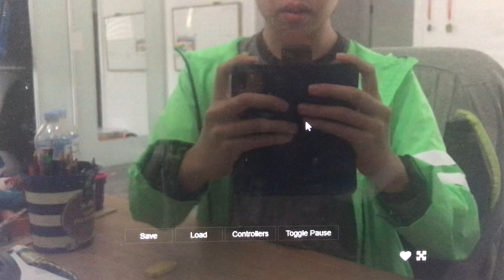Mario Kart Super Circuit 150cc SNES Bowser’s Castle 1